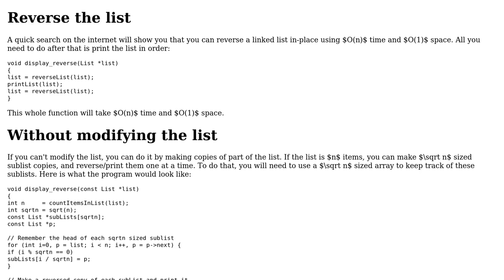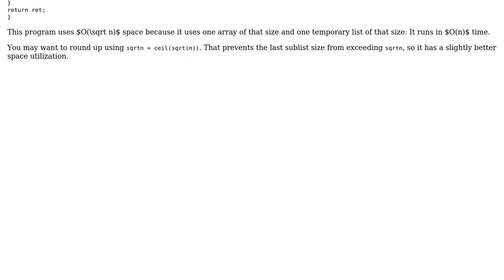Printing a singly linked list with time complexity O(n) and space complexity O(sqrt(n))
Code Review: Printing a singly linked list with time complexity O(n) and space complexity O(sqrt(n))

With thanks & praise to God, and with thanks to the many people who have made this project possible! | Content (except music & images) licensed under CC BY-SA | Music | Images & others | With thanks to user Sagar B Hathwar user JS1 user 200_success and the Stack Exchange Network Trademarks are property of their respective owners. You are responsible for your own actions.